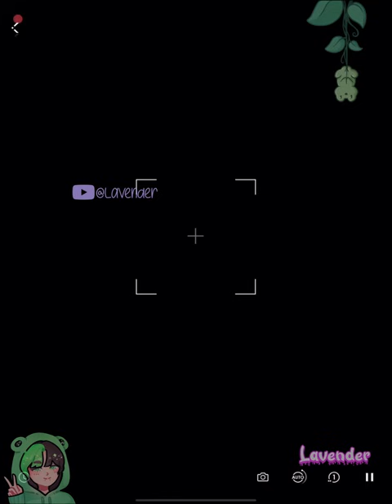Sylus: Radiant Brilliance | Memoria | Love and Deepspace | 5 Star Memory | Limited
Limited Time Event Memory

Dive even further into the world of Love and Deepspace with this well composed Memory.

Radiant Brilliance